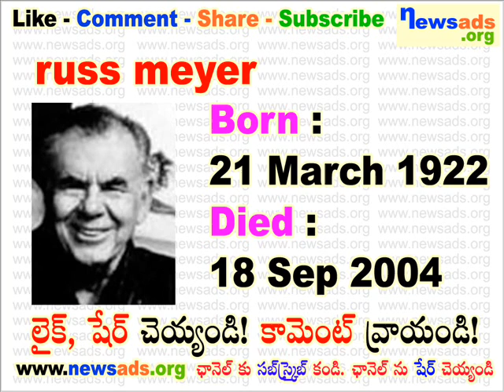famous people born on march 21 l march 21 birthdays